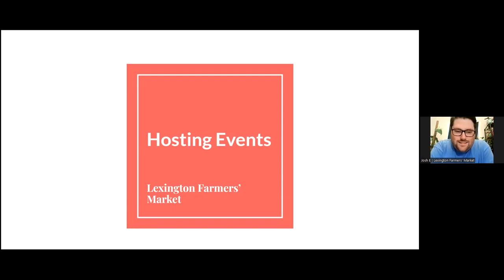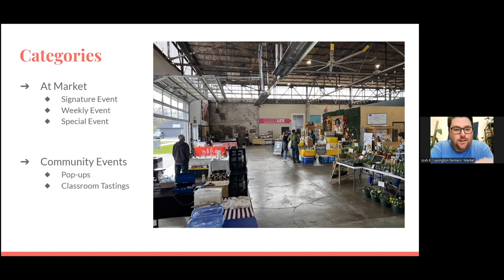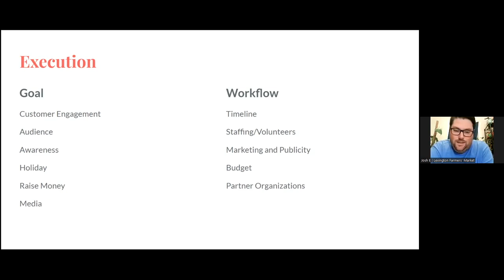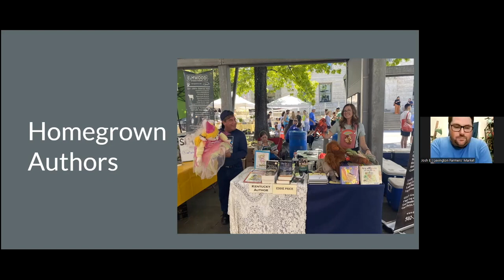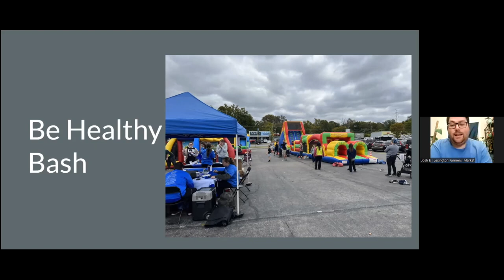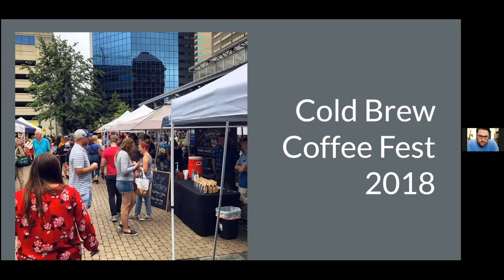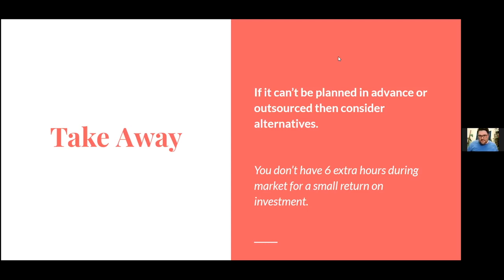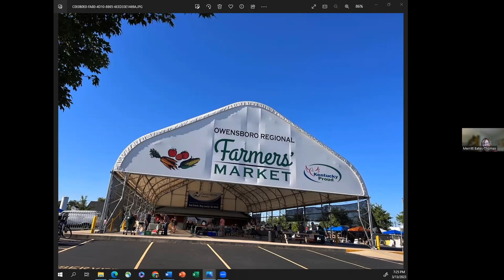The Ins & Outs of Farmers Market Events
For our final session of night 1, we talked with Josh of the Lexington Farmers Market and Merritt of the Owensboro Farmers Market on how they plan events for their markets. Each gave examples of previous events, how they prepared for them, and what's coming up in the 2023 season.